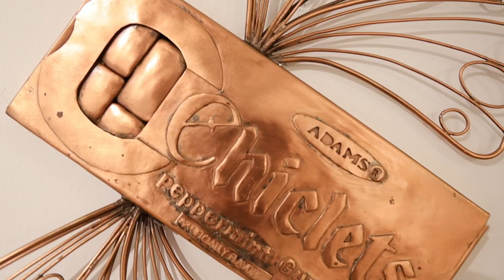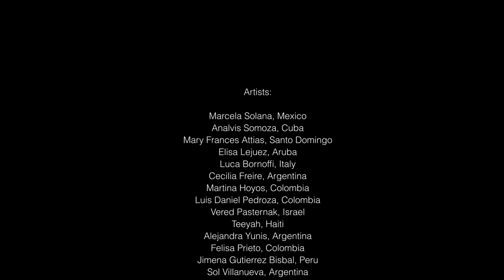LATIN AMERICAN ART PAVILION (LAAP) @ AQUA ART FAIR 2022. Dir. Maria Napoles and curator Anaibis Yero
Recap LAAP in Aqua Art Fair, Miami Beach, Nov 30 to Dec 5, 2022.